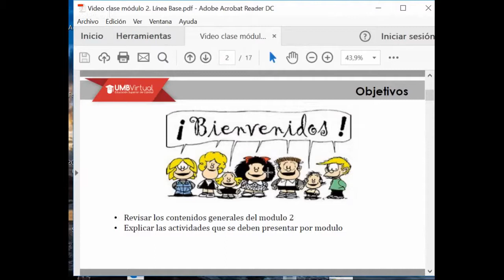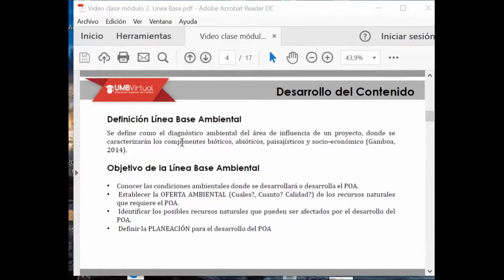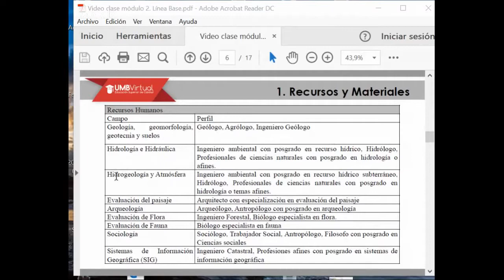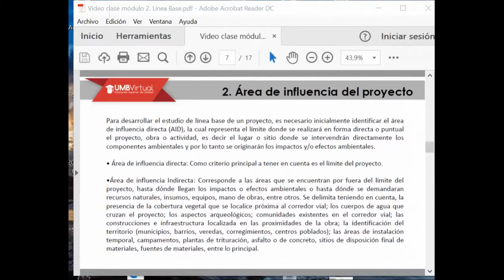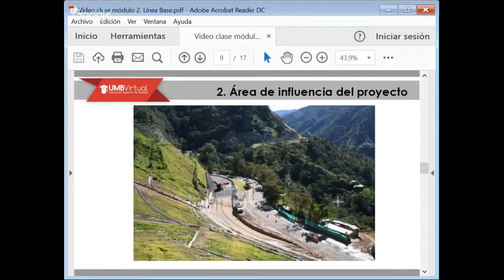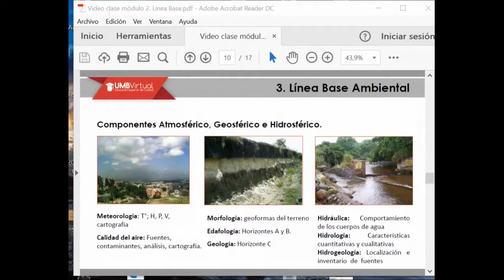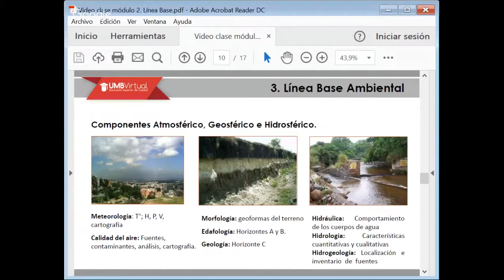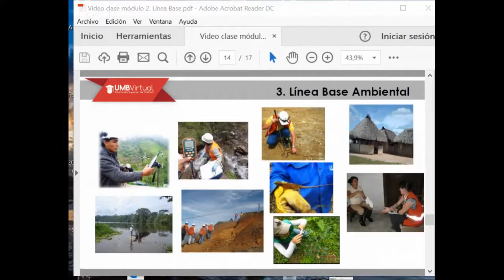M2. Caracterización y Gestión Ambiental